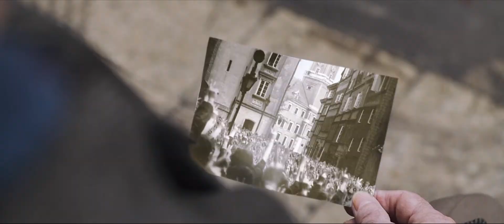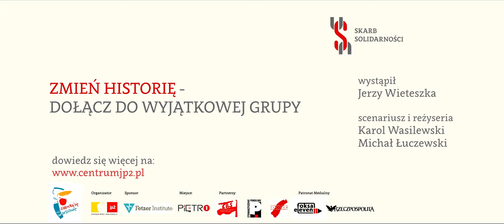Skarb Solidarności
„Solidarność" była największą polską rewolucją. Sensu tego, co się wtedy stało, należy szukać głębiej niż w polityce czy gospodarce. Należy go szukać w sile ludzkiego ducha. To tam kryje się prawdziwy skarb solidarności.

Po trzydziestu pięciu latach od pierwszej pielgrzymki Jana Pawła II do Polski, która rozpoczęła proces samoorganizacji Polaków na niespotykaną w dziejach skalę, szukamy 10 osób gotowych do tego, aby odnaleźć skarb solidarności i przedstawić go światu.
Do udziału zachęcamy ambitnych studentów, doktorantów i osoby już pracujące, artystów, prawników, biznesmenów, humanistów, inżynierów... wszystkich tych, którzy czują, że w gwiezdnym czasie „Solidarności", odkryliśmy coś, o czym nie wolno nam zapomnieć. Chcemy jeszcze raz zobaczyć, co tkwi w dawnych słowach o życiu w prawdzie, sumieniu, miłości, nadziei, wyborze, przebaczeniu, poświęceniu, sprawiedliwości i miłosierdziu.